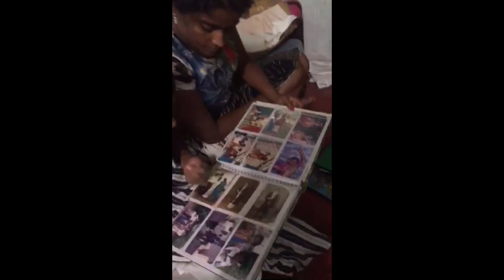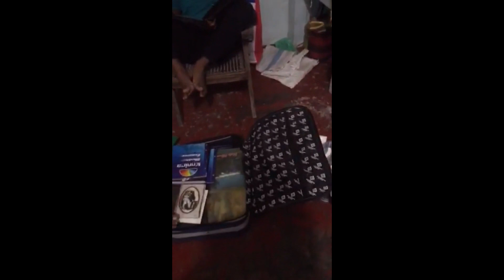இறுதிநாள் யாழ்ப்பாண பயண வீடியோ பகுதி 8🇱🇰Jaffna series